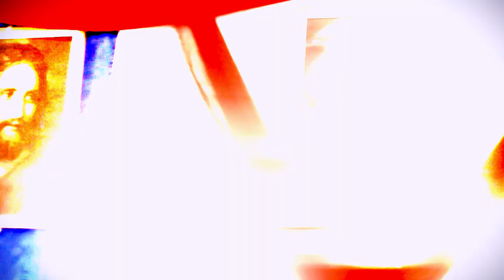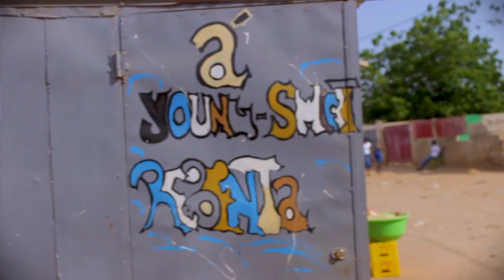Profecia - Betinho Caramelo ft Bad Mv Prodby Sony Record 949575320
Profecia é A Nova Musica De Betinho Caramelo Ft Bad MV. Um Kuduro Moderno Boa Musica Para Se Ouvir E Dançar Produzido Pela Sony Record Produtora Musical Com Sede No Bairro Camama-Simione